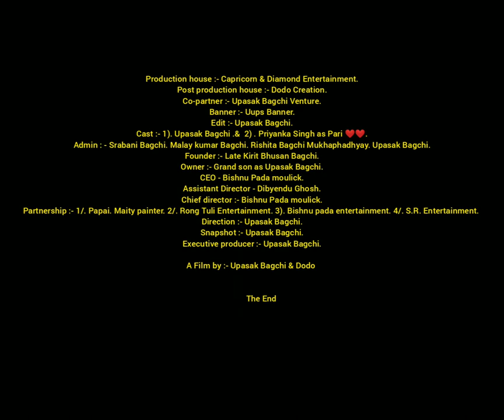Dream Office ( Pari ❤️❤️ )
1/ flim by :- Dream Office ( Pari ❤️❤️ )

2/. Production house :- Capricorn & Diamond Entertainment.

3/. Post production house :-  Dodo Creation.

4/. Co-partner :- Upasak Bagchi Venture.

5/. Banner :- Uups Banner.

6/. Cast :- 1/. Priyanka Singh as Pari ❤️❤️.
                  2/.  Upasak Bagchi.

9/. Admin :- Srabani Bagchi. Malay kumar Bagchi. Rishita Bagchi Mukhaphadhyay. Upasak Bagchi.

10/. Founder :- Late Kirit Bhusan Bagchi.

11/. Owner :- Grand son as Upasak Bagchi.

12/. CEO : - Bishnu Pada moulick.

13/. Google :- Upasak Bagchi type all the data updated.

14/. Google Maps :- Upasak Bagchi type all the data updated.

15/ official page at facebook :- Upasak Bagchi.

16/. YouTube channel :- Upasak Bagchi.

17/. Channel :- Upasak Bagchi.

18/. Social media site :- Facebook , Whatapps , hike , Google , Google Plus , Google Maps , YouTube.

19/. assistant Director :- Dibyendu Ghosh.

20/. Editing : Upasak Bagchi.

21/. A Film by : - Upasak Bagchi & Dodo